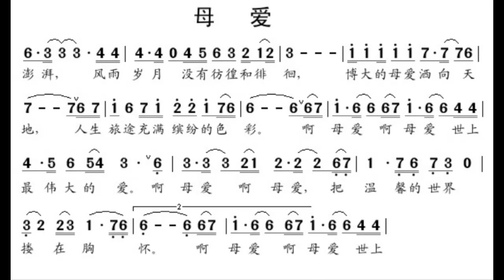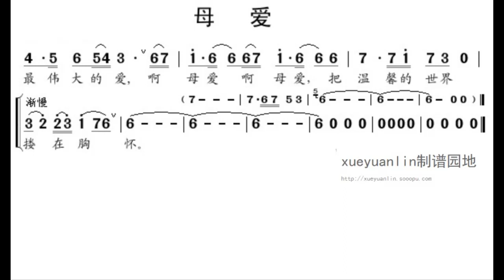母爱/母愛 D调伴奏 - instrumental in D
谢谢光临！